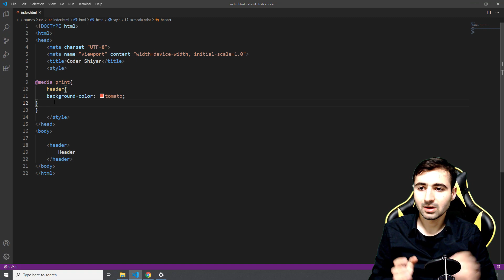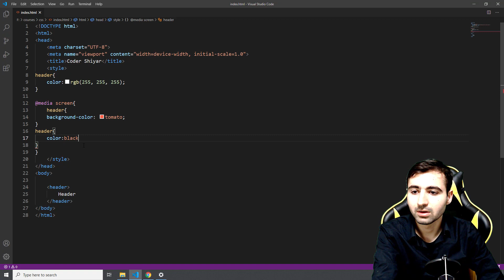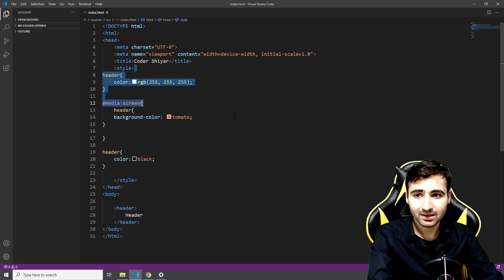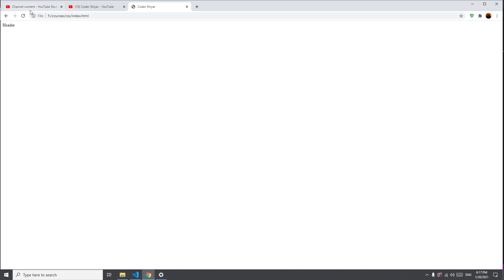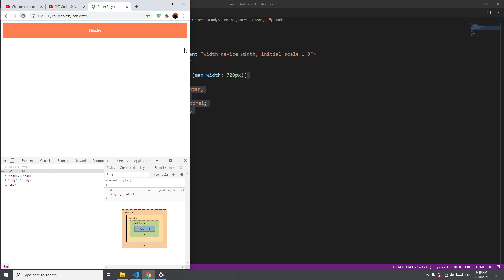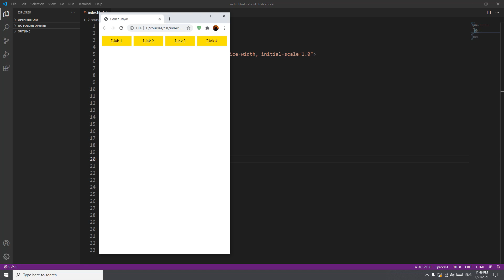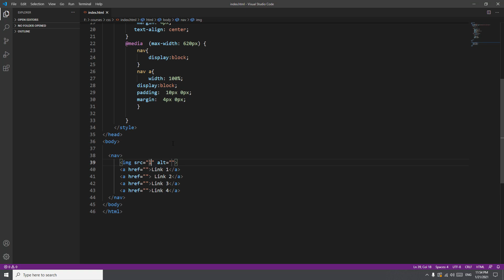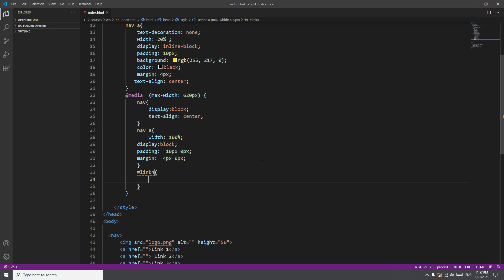احترف تصميم مواقع متجاوبة: أسرار Media Query مع امثلة 🌟 كورس تعلم CSS: الدرس 44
كورس تعلم CSS من الصفر حتى الاحتراف شرح باللغة العربية The Best CSS Tutorial in Arabic
تعرّف على جميع دروس كورس تعلم سي اس اس وابدأ رحلتك في تعلم اقوى لغات تصميم
إليك روابط افضل كورسات لتعلم البرمجة بإحترافية وبسهولة 1: دورة تعلم html من الصفر حتى الاحتراف

رابط تحميل ملفات المستخدمة في الدروس كورس تعلم سي اس اس

كلمة متعلقة بالدورة - والفيديو :
شرح html css
دورة html و css
دورة تعلم css
دورة css كاملة
شرح css
تعلم css
دورة css
تعلم css من الصفر حتى الاحتراف
تعلم css من الصفر
تعلم css بالعربية
تعلم html و css
تعلم لغة css
تعلم html css
تعلم css3
تعلم css حتى الاحتراف
شرح html و css
شرح css كامل
لغة css
تعليم css
css تعليم
دورة تعليم css
html css tutorial
css في فيديو واحد
تعليم css للمبتدئين
لغة css
شرح css كامل
شرح ال css
كورس html css
كورسات css
كورس css3
كورس css3 كامل
كورس css
كورس css كامل
 css in arabic
learn css in arabic
learn css arabic 2021
html css arabic
css course arabic
learn css arabic
css tutorial arabic
css3 tutorial arabic
learn css3 in arabic
course css arabic
course css3 arabic
tutorial css arabic